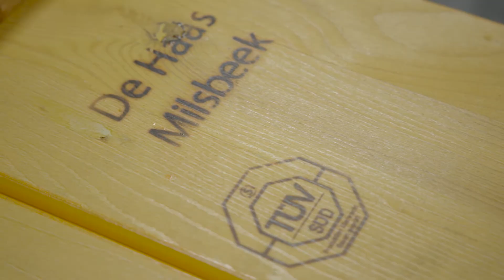De Haas Verhuur Item Doe Maar Duurzaam RTLZ S14E08 22 februari 2020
De Haas Verhuur verhuurt meubilair, koelingen en biertapmaterialen voor de evenementenindustrie. Het bedrijf is gespecialiseerd in de levering van koelcontainers voor festivals. Hierin wordt drank gekoeld. Daarnaast levert het grote partijen meubilair voor zalen en feesttenten door heel Nederland.